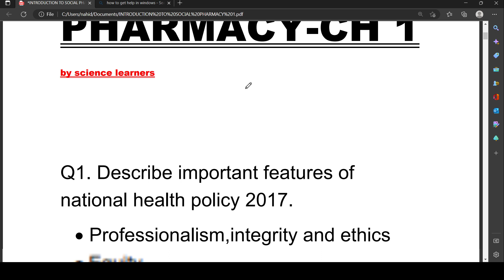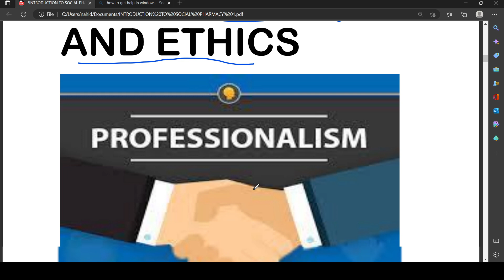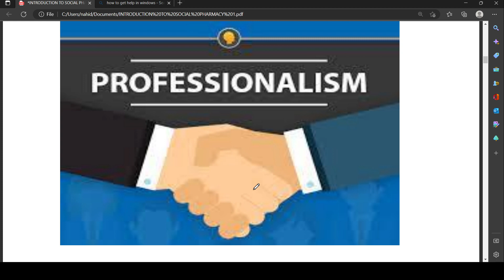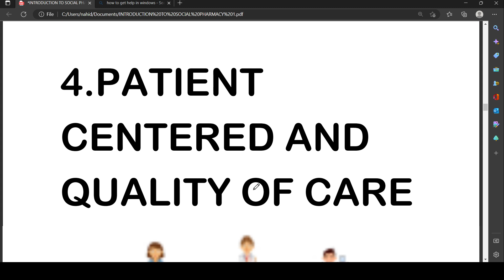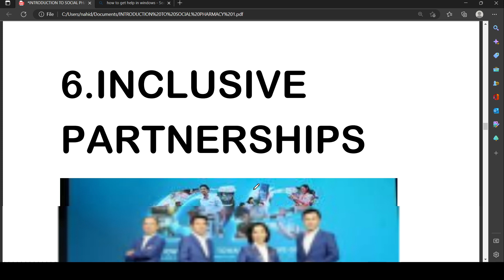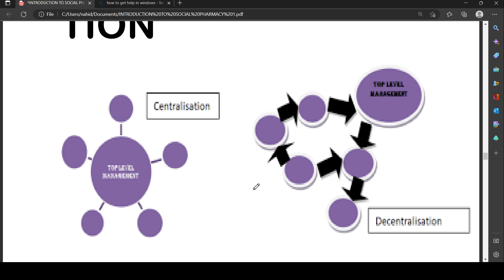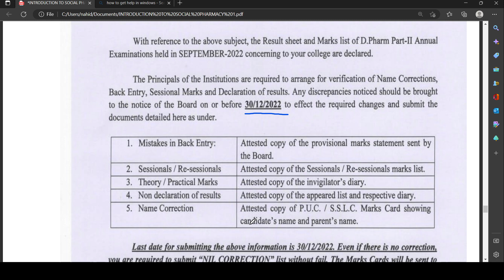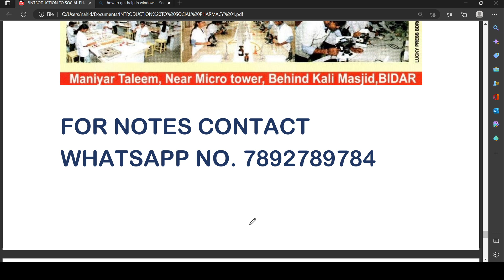Social pharmacy important questions/D Pharma II Revaluation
Social pharmacy important question/D Pharma II Revaluation
HEALTH POLICY 2017

Hi
I am a lecturer in Pharmacy college so as much as possible i try to make pharmacy learning easy with learning tricks,educational slides,new updates, etc.